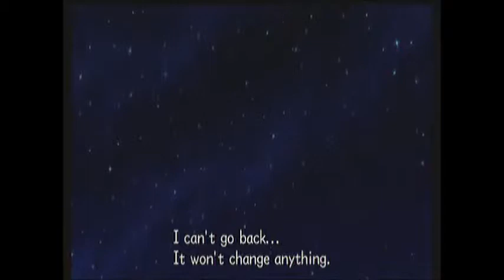Kingdom Hearts 2 Final Mix HD(PARTIALLY-BLIND) Episode 22: Scar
Today we take on Scar and obtain Circle of life :)